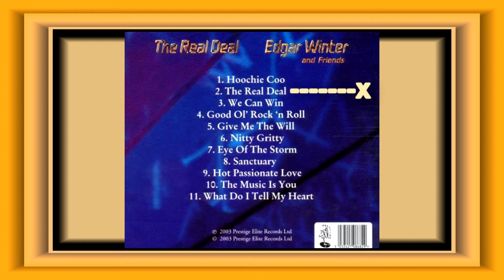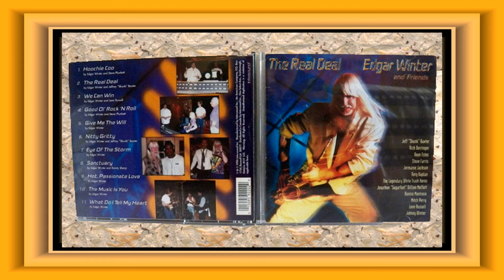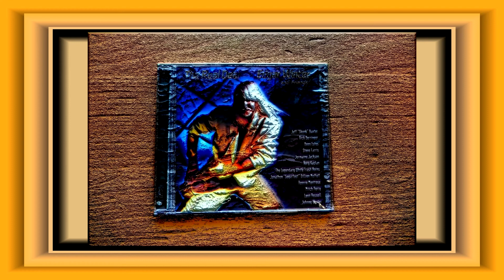Edgar Winter ............The Real Deal